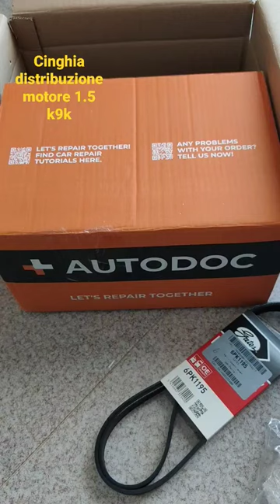Cinghia distribuzione Nissan Qashqai 1.5 dci k9k